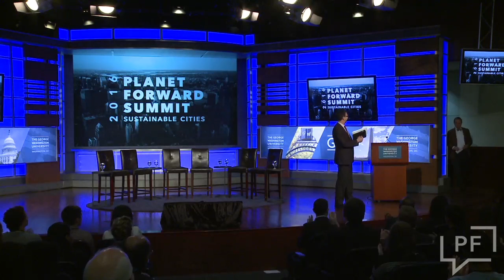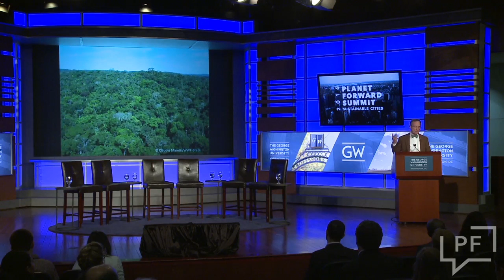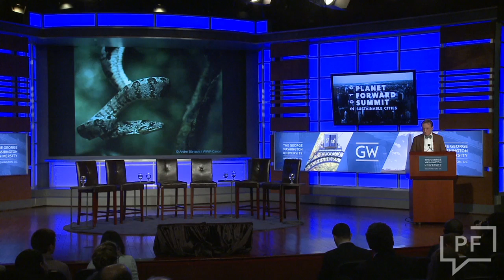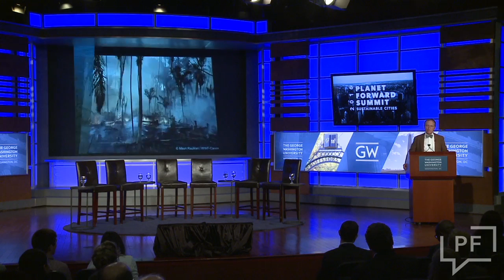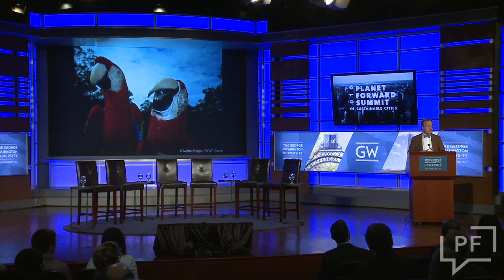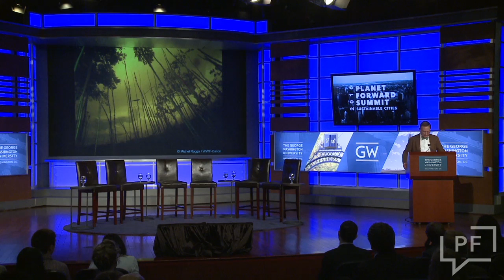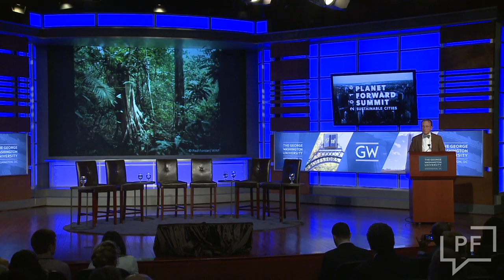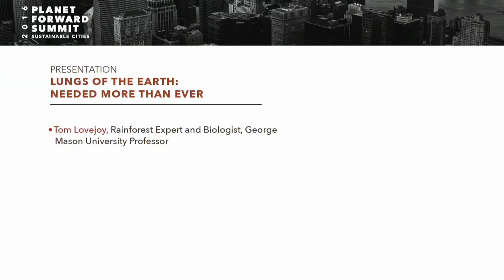Lungs of the Earth: Needed More Than Ever with Thomas Lovejoy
Tom Lovejoy, a rainforest expert, biologist and professor at George Mason University, spoke of the “lungs of the Earth,” and how they relate to cities at Planet Forward’s 2016 Summit.